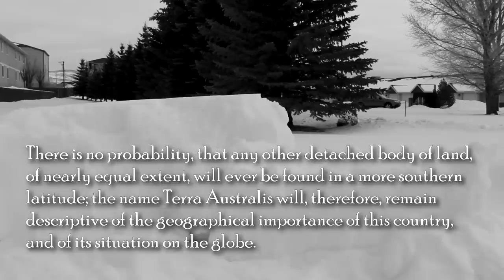As Far South as South Goes | Antarctica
The continent on the bottom of the world has a more interesting history than you might think. Confusion and political bickering led to several name changes. It's also quite interesting to navigate because of its peculiar situation.  Let's learn more than you ever wanted to know about the seventh continent!

Sound Credits -
"Roll Credits" from CinemaSins